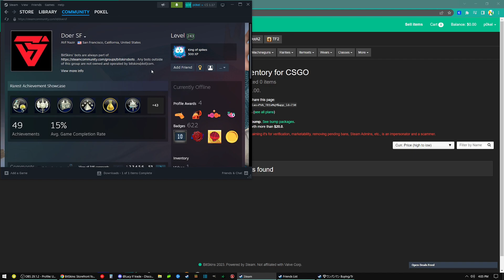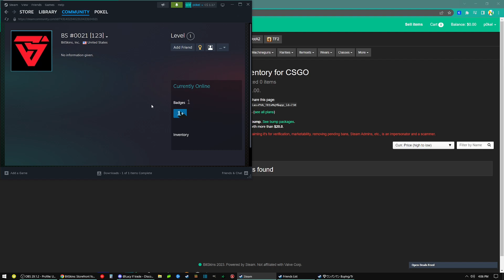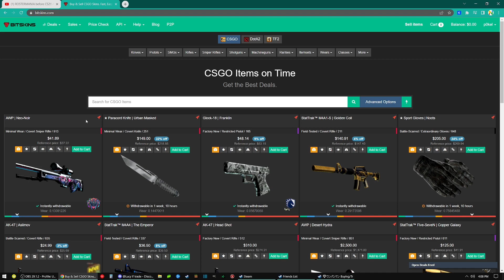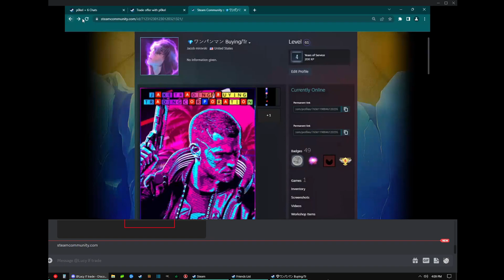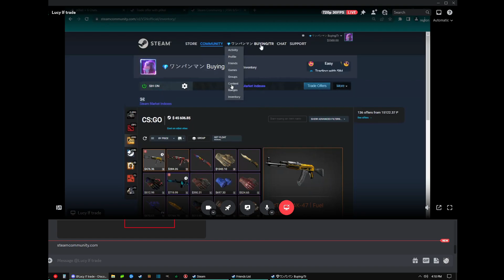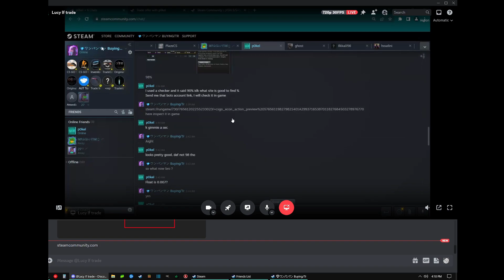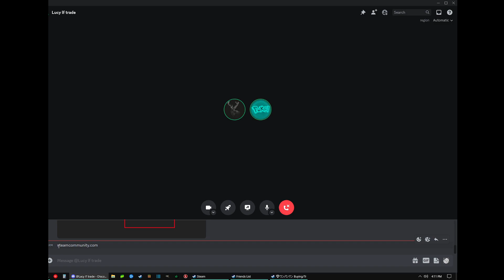CSGO Scammer = #1 Chicken Farmer?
I apologize for the audio its was 40 degrees and my AC was on :/ This guy wanted to trade ON STEAM item for item, but wanted me to put my items up for sale on bitskins to see if they were 'Tradeable'??? Classic fake CSGO bot scam attempt. This guy needs to eat more chicken. Why do scammers love  BitSkins?? @BitSkinsCom ??